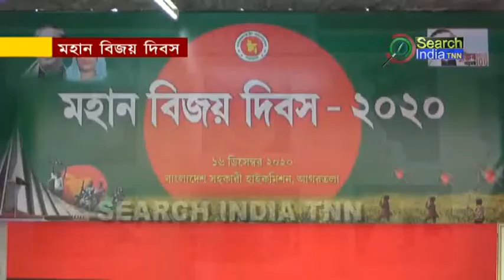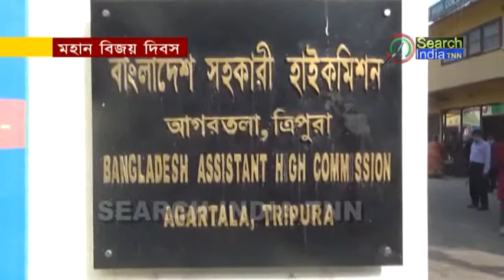মহান বিজয় দিবস